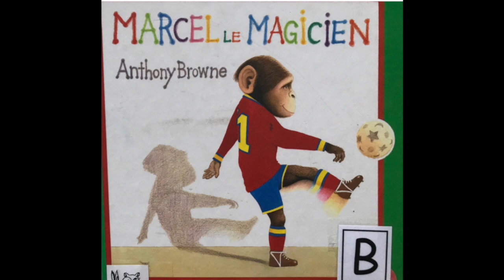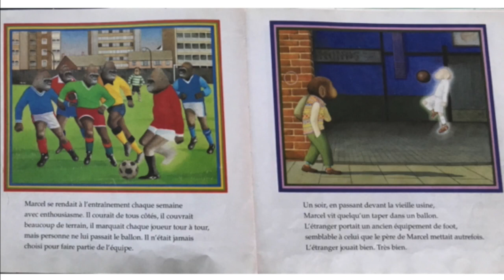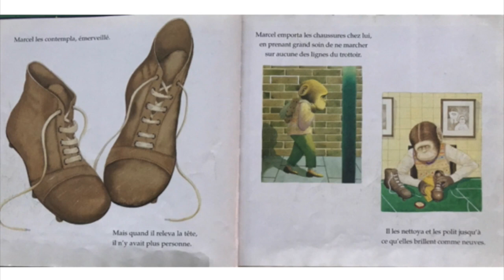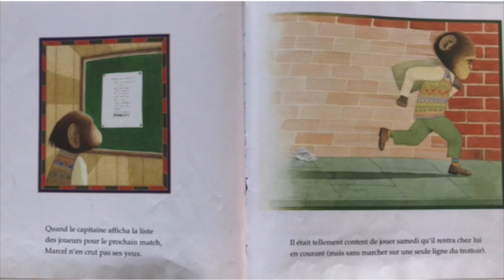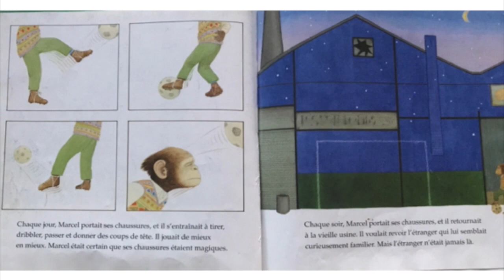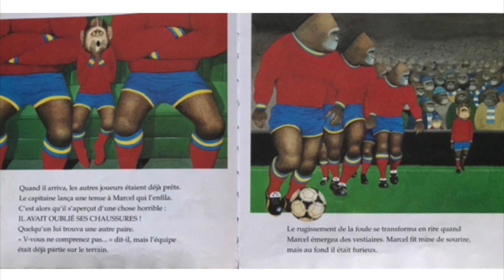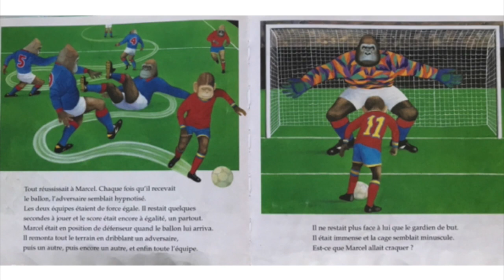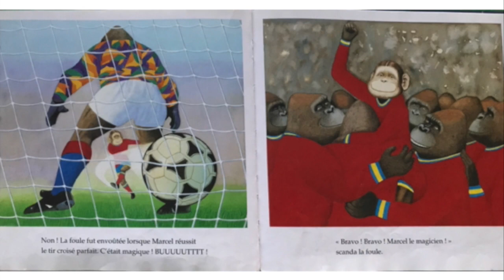Marcel le magicien, Anthony Browne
Une histoire de footballeur exceptionnel.